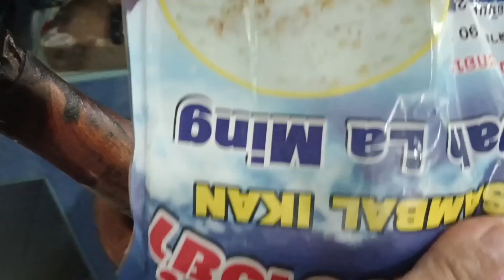ซุปมะเขือใส่ไข่ใครก็ทำได้